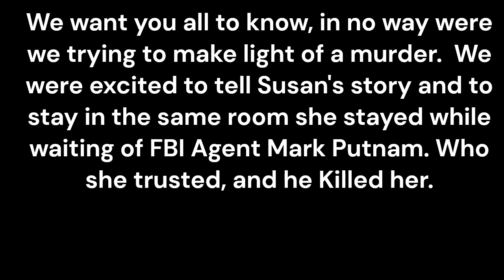FBI Agent Mark Putnam Would Take his Informant/Lover for her Last Ride.